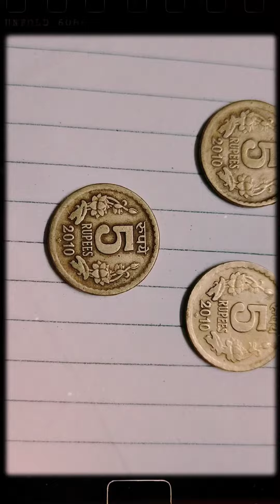August 12, 2021